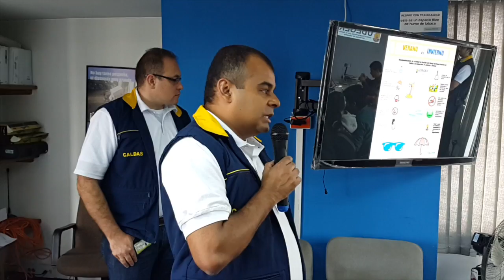Mi película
Vídeo sobre: Mi película